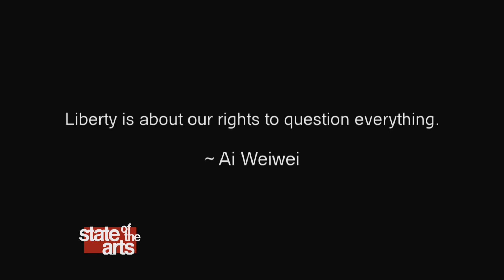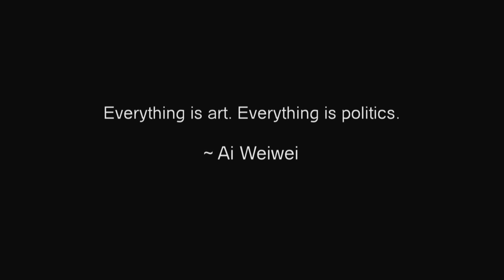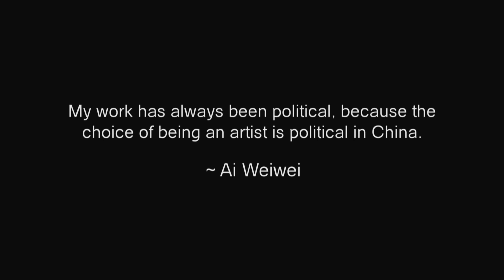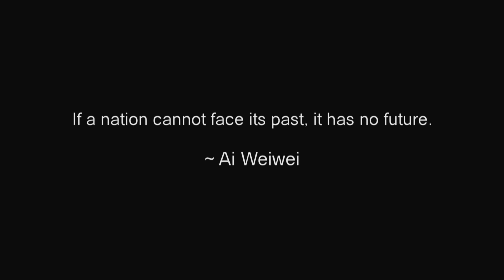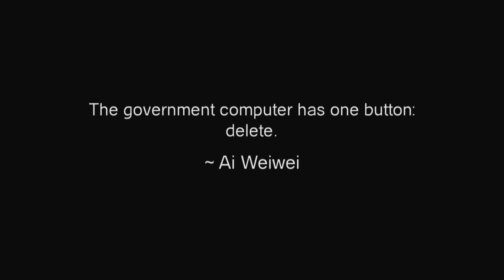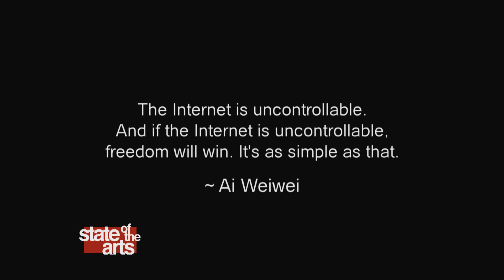Ai Weiwei in Princeton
Chinese dissident artist Ai Weiwei has become an international celebrity. The Chinese government has revoked his passport, but through Twitter, his art exhibitions at museums like the Hirshhorn and the Tate, and the documentary "Ai Weiwei: Never Sorry", he is reaching more people than ever before. The 2013 Princeton University Press book "Weiwei-isms" is an introduction to the artist through his tweets and other short writings. State of the Arts talks to the editor of "Weiwei-isms" Larry Warsh and to Cecilia Rouse, Dean of the Woodrow Wilson School of Public and International Affairs, about the political impact of Ai Weiwei's work, and about the 12 monumental bronzes that make up his "Circle of Animals/Zodiac Heads," on display at Princeton University through August 1, 2013.